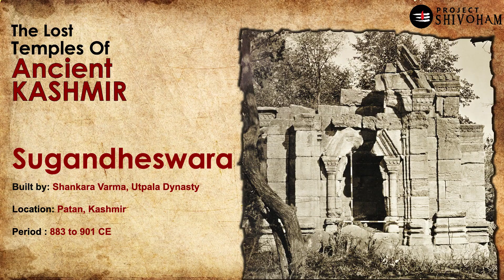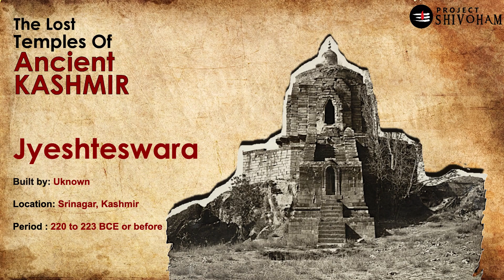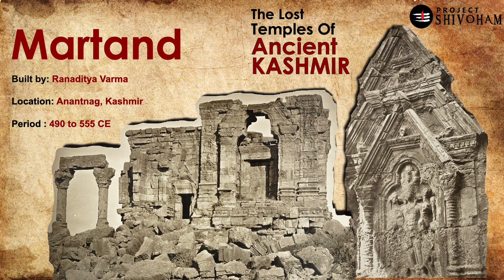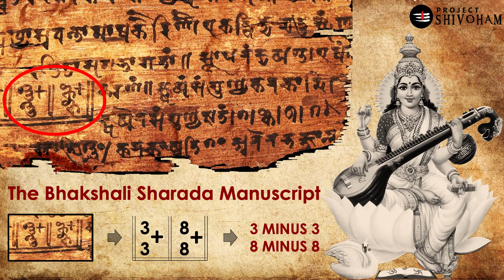The Lost Temples of Ancient KASHMIR || Project SHIVOHAM